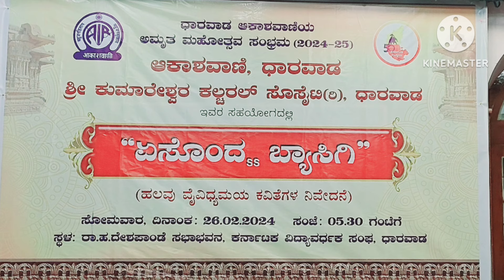"ಏಸೊಂದು ಬ್ಯಾಸಿಗಿ" ಭಾಗ - 2. ಕವನ ವಾಚನ.. Esondu Byasigi, Kavan Vachan..